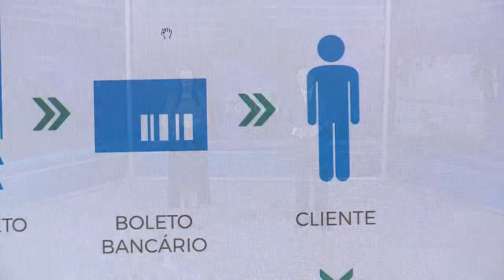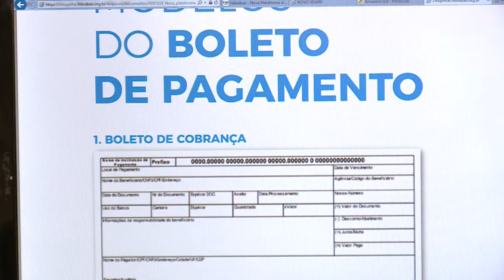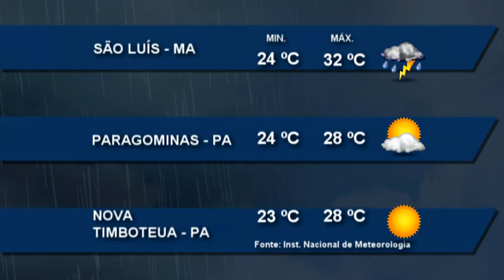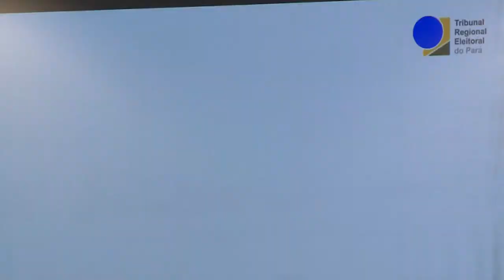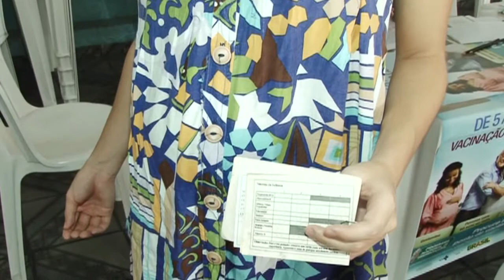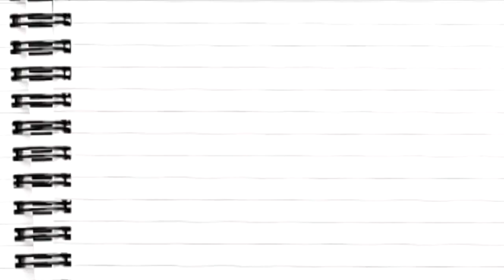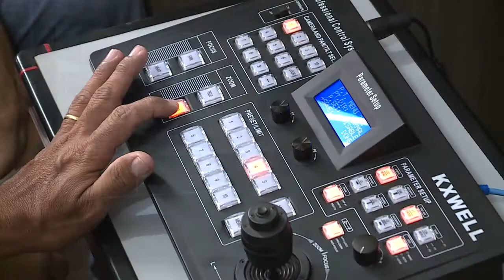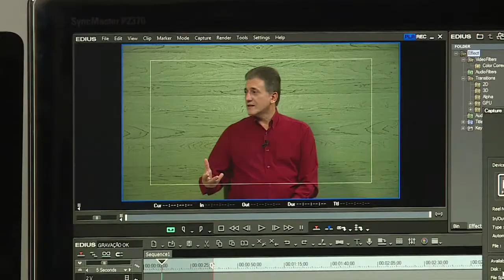Nazaré Notícias - 11/05/2018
Veja nesta edição:

- Juros para cartão de crédito pode chegar a 300%;

- A nova plataforma para pagamento de boletos;

- Seminário Direito Eleitoral esclarece dúvidas sobre eleição;

- Organização Mundial da Saúde emitiu novas recomendações para os partos;

- O mês de maio é dedicado ao combate de abuso e exploração sexual de crianças e adolescentes;

- Obra de Chico Buarque é apresentado no show “Buarque-se”;

- Rede Nazaré de Televisão completa 16 anos servindo a vida.